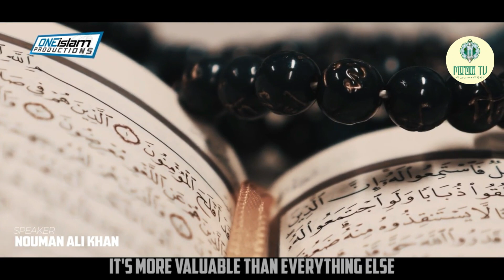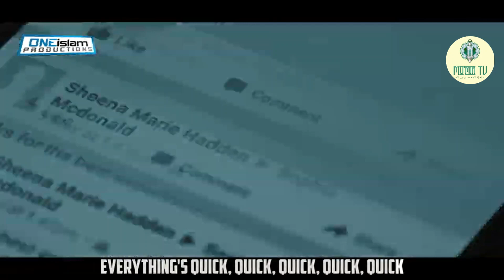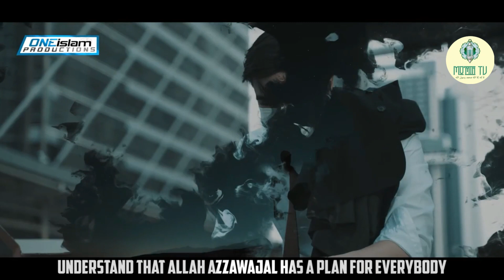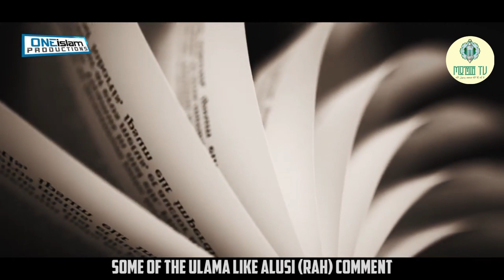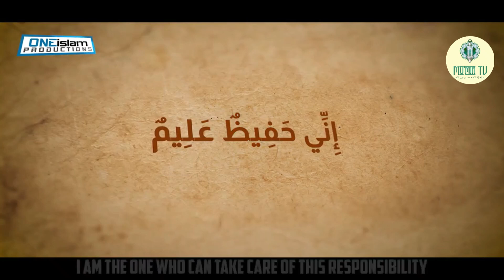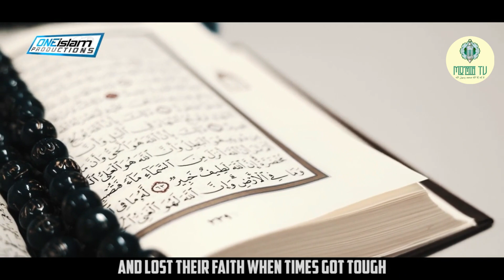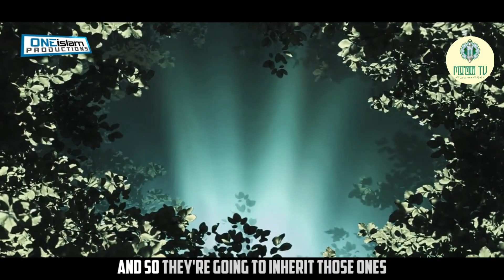Dealing With Problems | Life | Nouman Ali Khan | Jumuah | Mu'min TV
Mu'min TV is a channel for all our brothers and sisters to increase imaan, deen, islamic knowledge and tawheed of Allah سُبْحَانَهُ وَتَعَالَى.